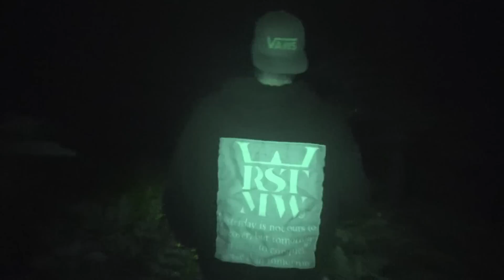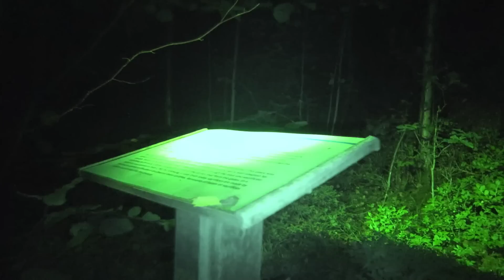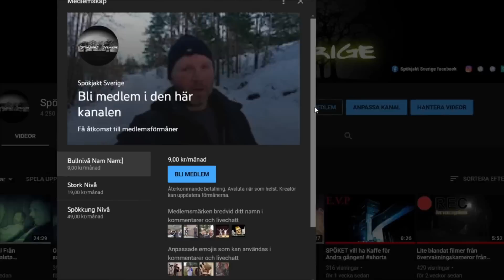Tillbringar natten i dom Mörka skogarna runt Motala med Piff & Zanna /spökjakt vlogg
spökjakt Sverige beger sig denna gång ut på tre mindre undersökningar i skogarna runt Motala
Vi besöker ett gammalt övergivet gravkapell där det sägs spöka och så besöker vi en historisk plats som kallas helvetes portar ,samt så avslutar vi natten i ett ödehus mitt i en skog.
Vill tacka Matti och Zanna från UAE för en trevlig natt tillsammans

Outromusik
Nu kommer vi ! Lars Wester /Pearly White